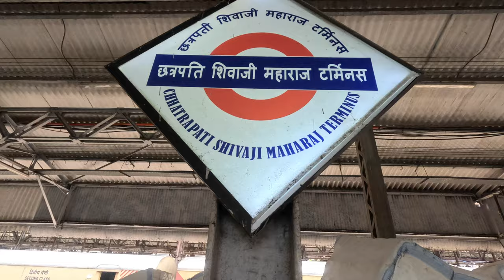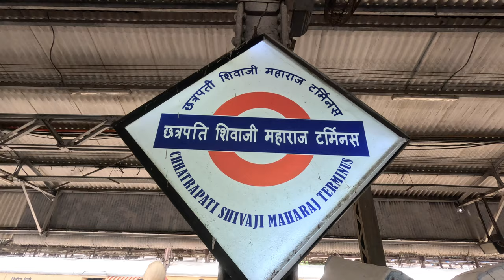Lonavala Monsoon Train Journey complete Tour | Lonavala in Monsoon | Lust Green 😎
Taking you from Mumbai to Lonavala in a Train Journey.  This is my first train journey from Mumbai CST - Lonavala - Pune pn monsoon and also the first time im travelling to Lonavala by train. So I wanted to share this extcited train experience in Mumbai with you guys. Im also exploring some old tunnels while Lonavala.

In our Next series We will give All Information About How To Travel In Lonavala Tourist Places How Many Tourist Places Visit In One Day in Lonavala.